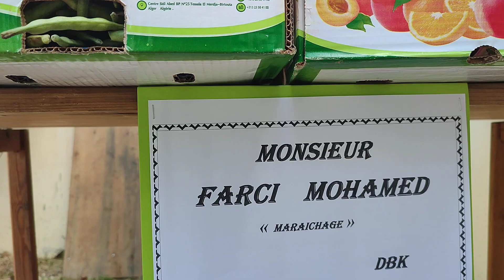Des produits agricoles de terroir et des fruits exotiques en agriculture vivrière